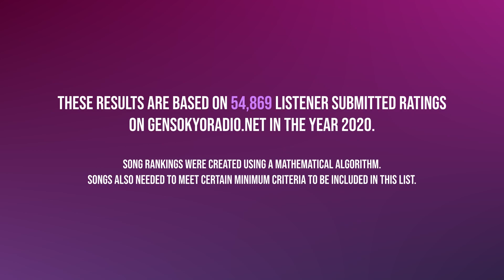Gensokyo Radio's Top 100 Touhou Songs of 2020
Join us on Discord by using invite code "GR"!

The Top 100 Touhou Songs of 2020 is based on nearly 55,000 listener-submitted ratings on Gensokyo Radio and accompanies the rankings chart which can be found

The music, previews, artwork, and media in this video are used to illustrate the works featured in Gensokyo Radio's top 100 list.  Our intent is to help listeners and those unfamiliar with the series to better understand what kind of music is being featured, and to showcase the vast diversity of music made by fans of the Touhou Project video game series.

Please consider supporting the artists and groups featured in this video and listed below.  We also provide a list of stores where albums can be found on our mobile app.

Circle/artist official channels (some with occasional live streams)

You can also support the developers behind projects like Gensokyo Radio as part of Three by Seven's campaign